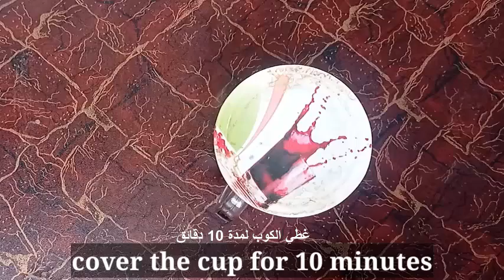Drink one cup before bed for 7 days and your belly fat will melt completely Muskarati Zindagi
Hi Viewers ..!
Drink one cup before bed for 7 days and your belly fat will melt completely
اشرب كوبًا واحدًا قبل النوم لمدة 7 أيام وسوف تذوب دهون بطنك تمامًا
How to Lose Belly Fat in 1 Night With This drink